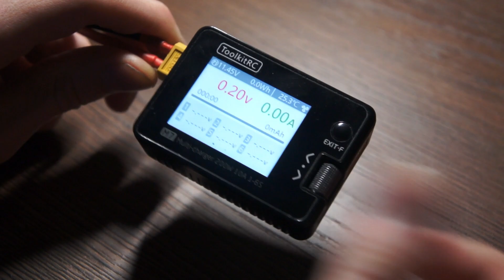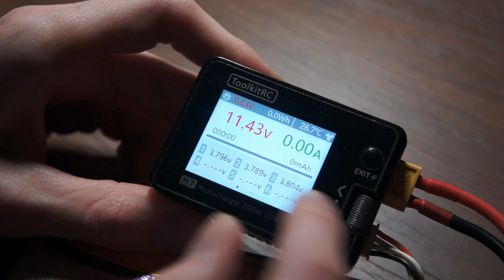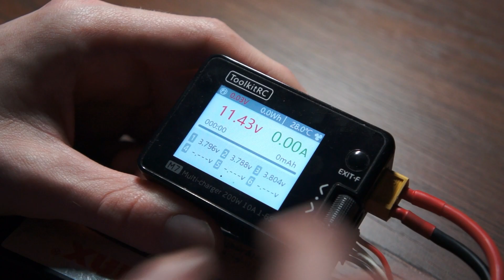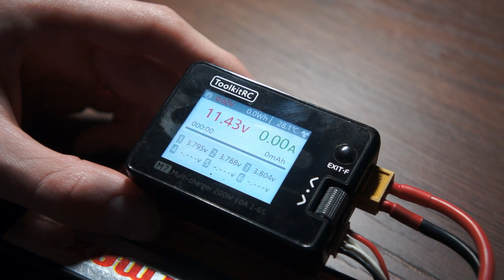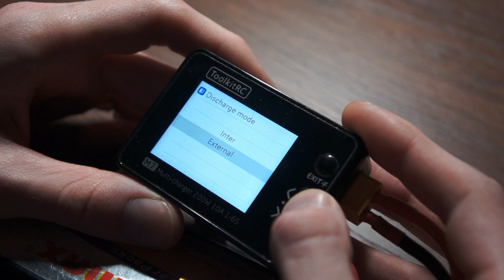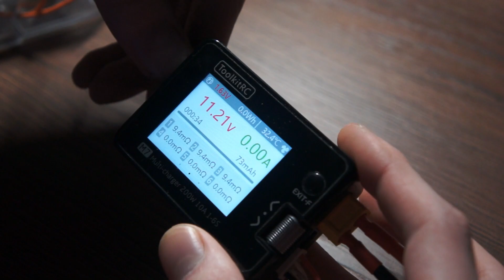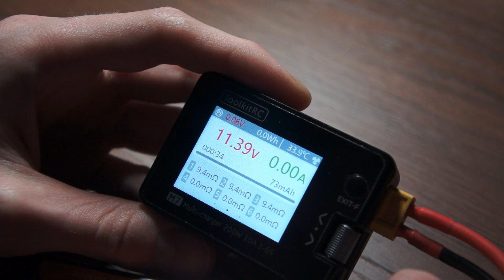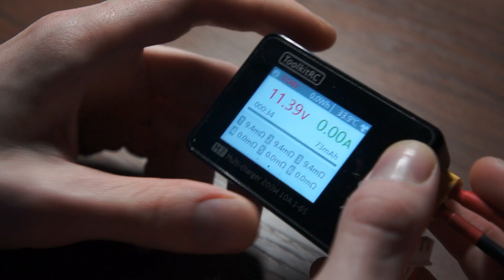Обзор задяного устройства Toolkit M7! Замена iMax B6!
Всем привет, сегодня поделюсь своими мыслями о зарядке Toolkit m7!